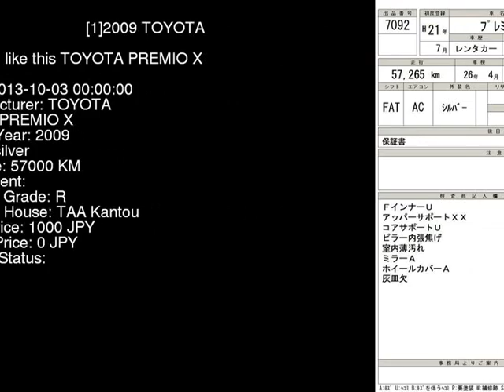2009 TOYOTA PREMIO X ZRT260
the Authority on JDMs since 2007!  . Details on this car from auction in Japan